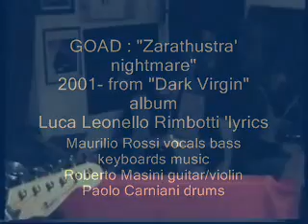Zarathustra nightmare 2001 GOAD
From "Dark Virgin" album 2001